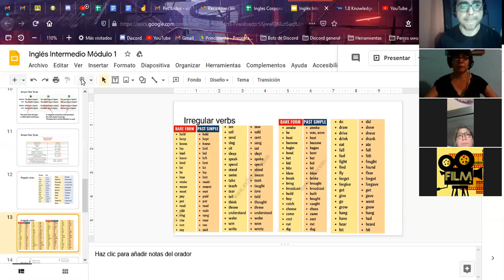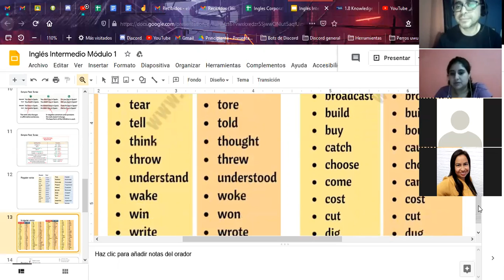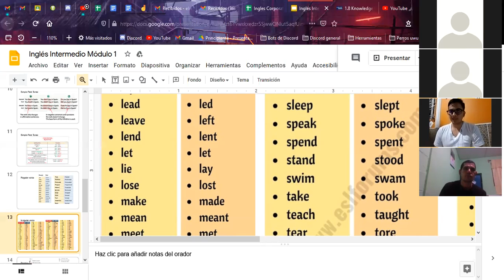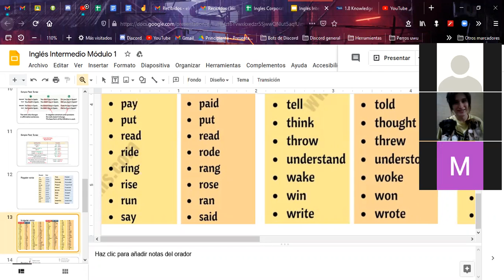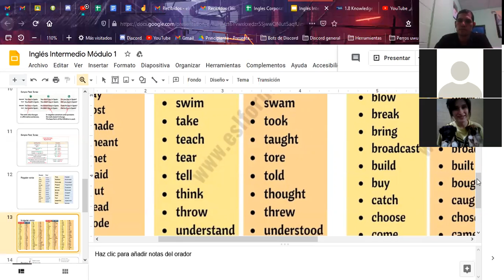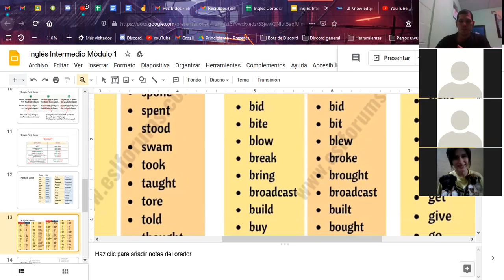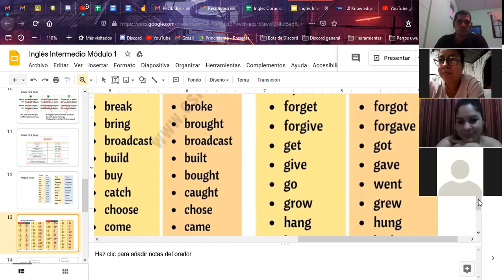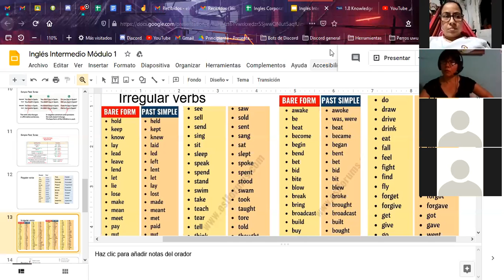Ingles Corporativo- Simple Past Irregular Verbs - Dia 3